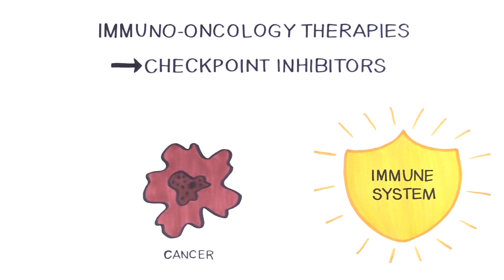Access to Immuno-Oncology Therapies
By requiring patients to pay 20-25 percent of the cost of new immuno-oncology therapies, health plans are deterring cancer patients from accessing the very therapies that could save their lives.

Immuno-oncology therapies vary from traditional chemotherapy by harnessing the power of the body’s immune system in fighting off cancer cells.   The breakthrough drugs are credited with helping former President Jimmy Carter fight off melanoma at age 91.